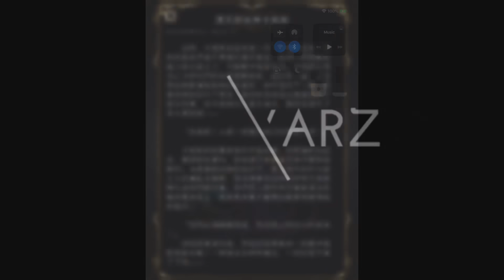【神魔之塔】の地獄級【眾神之主 世界崩裂的源頭 地獄級 九封王 渾天原始神卡俄斯】「光北歐隊」全光屬隊長戰友相同3 個或以上種族一次三成就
時間：1 月 27 日 (一) 22:00 至 2 月 2 日 (日) 23:59

★ 成就(2020/01/27)
☆ 隊伍中只有光屬性的成員 (不包括隊伍技能)
☆ 隊長與戰友相同
☆ 隊伍中有 3 個或以上種族的成員